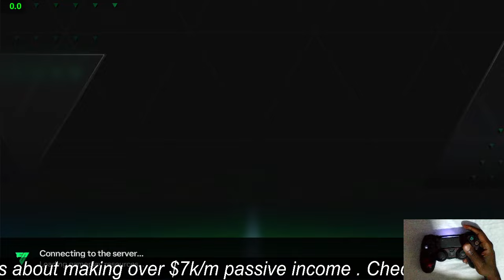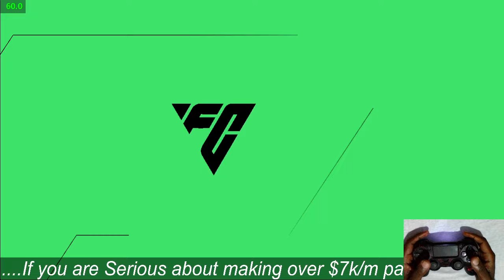Playing FC Mobile 24 With a Controller! Day Gameplay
Learn how to enhance your FC Mobile gaming experience by playing with a controller using button mapping! In this comprehensive tutorial, we'll walk you through the step-by-step process of setting up and configuring your PS4, PS5, or Xbox controller for seamless gameplay on FIFA Mobile. Say goodbye to on-screen controls and take your skills to the next level with this ultimate controller guide!